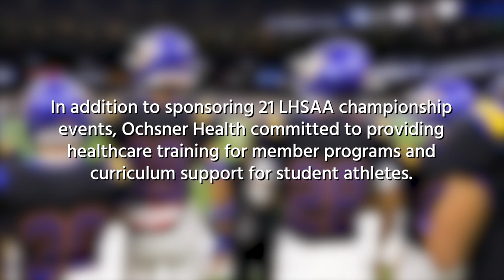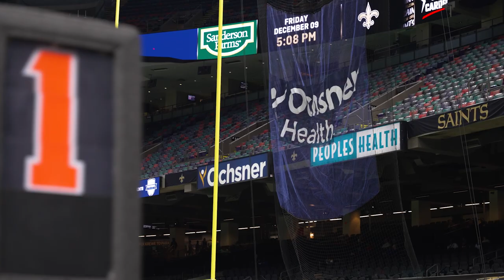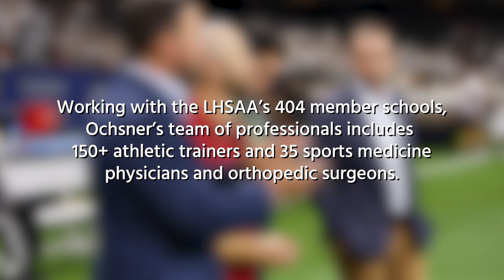How Athletic Trainers Go Above and Beyond to Support Their Athletes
Ochsner Andrews Sports Medicine Athletic Trainers play a vital role in keeping Louisiana High School Athletic Association athletes safe all season long, especially during championship events. They also work hand-in-hand with orthopedic surgeons like Jeremy Burnham, MD, to make sure their players receive the care they need.